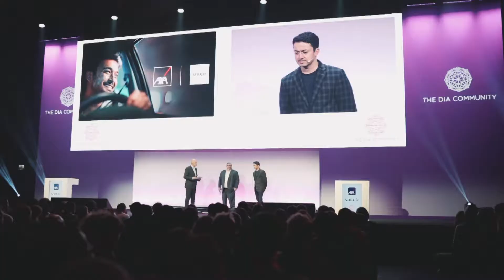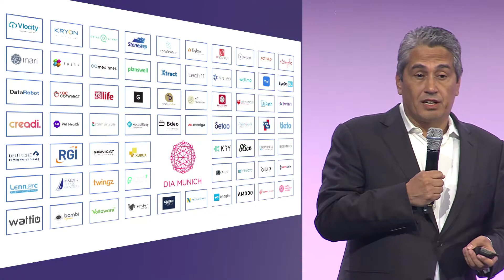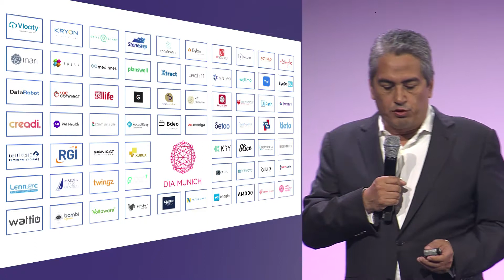DIA Munich 2018 | The Biggest Must See Insurtech Festival - Reggy de Feniks